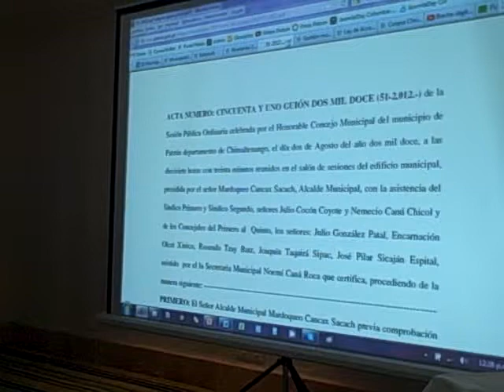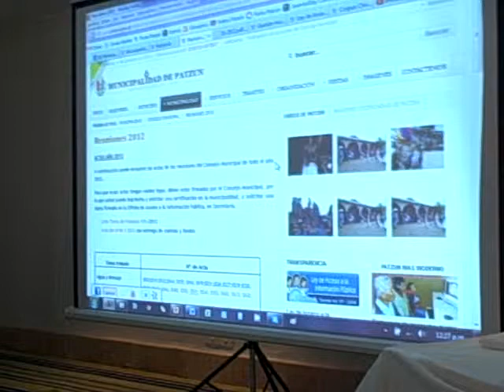Conferencia Mardoqueo Cancax en FUNCICAR (1)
Patzún, Conferencia Mardoqueo Cancax durante la conferencia organizada por FUNCICAR en la reunión con diputados, alcaldes, autoridaedes municipales del Departamento de Bolívar en la Ciudad de Cartagena de Indias, Colombia